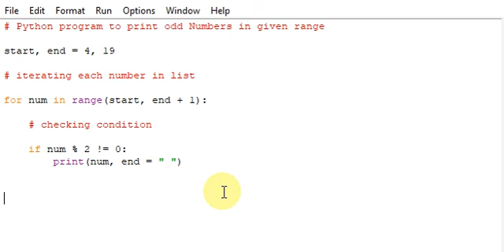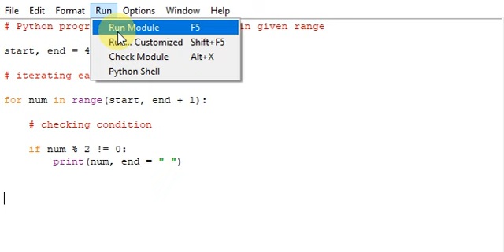Python program to print odd Numbers in given range